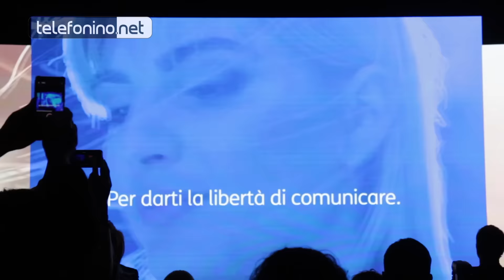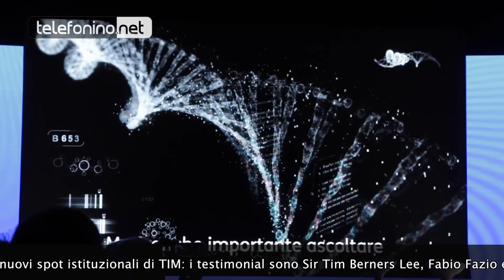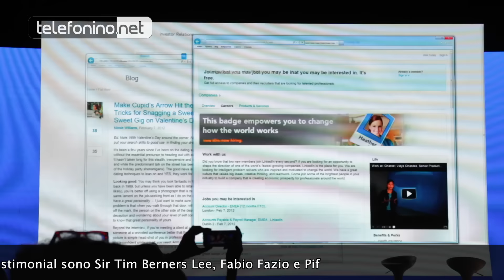Il lancio del nuovo logo TIM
Conferenza di lancio del nuovo marchio dell'operatore integrato italiano. Testimonial della campagna: Sir Tim Berners Lee, Fabio Fazio e Pif.